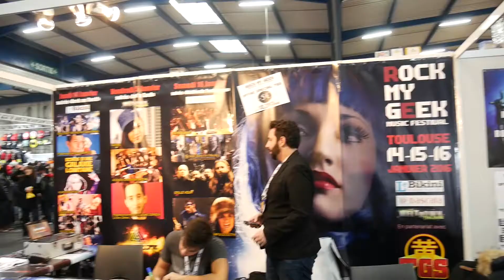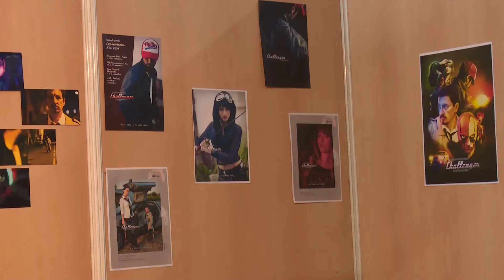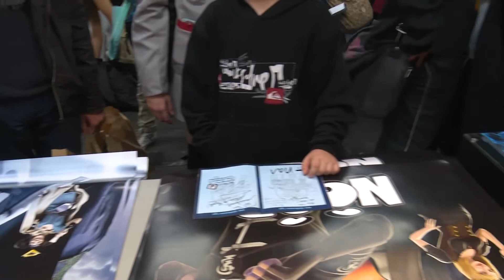[TGS-TV] Edition du Samedi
Hey hey les Followers ! Le TGS c'était le 28 et 29 novembre au parc des expositions de Toulouse, l'occasion pour nous de vous concocter une première émission en mode reportage sans oublier vos rubriques habituelles !

Au programme de cette édition ?
- Jessica aux commandes pour une promenade parmi les Web-Séries.
- Cthulhu qui arpente les allées à la rencontre du public et découvre un Links The Sun enchanté !
- L'interview musclée des Zikos !
- Benzaie qui répond à nos questions sous hélium !!
- Sans oublier notre dédicace spéciale à la toute fin ;-)